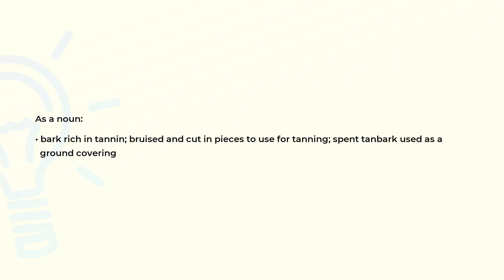What is the meaning of the word TANBARK?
Definition and spelling of the word TANBARK.

(00:00) Intro
(00:07) As a noun
(00:21) Spelling

As a noun (00:07):
• bark rich in tannin; bruised and cut in pieces to use for tanning; spent tanbark used as a
  ground covering